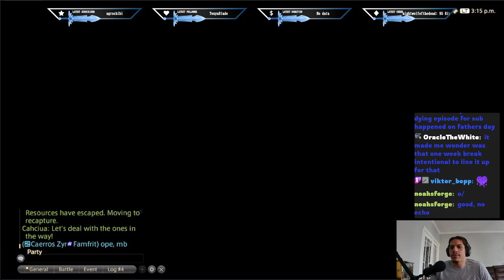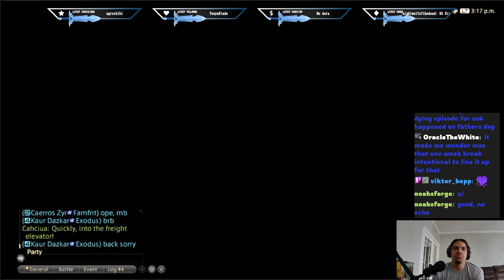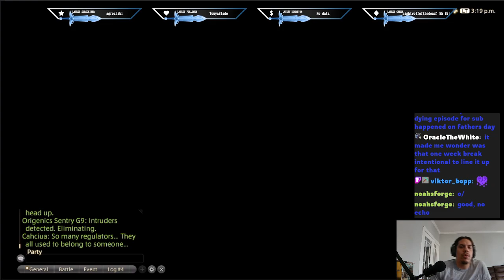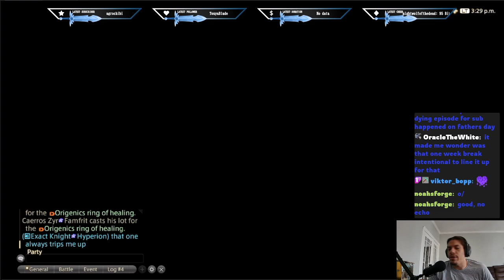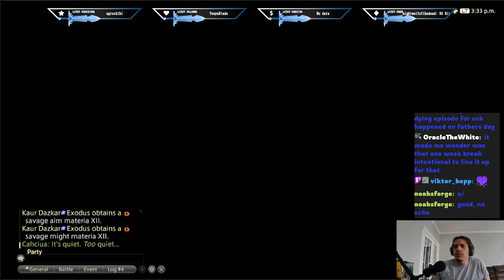NOW THIS IS A DUNGEON!!!! - ORIGENICS FIRST TIME!!!! - FINAL FANTASY XIV DAWNTRAIIL - DUNGEON RUN!!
This dungeon had it all. Setting, story hype, music, and awesome boss fights!! Come check out my first trip through with my level 100 gunbreaker!!!